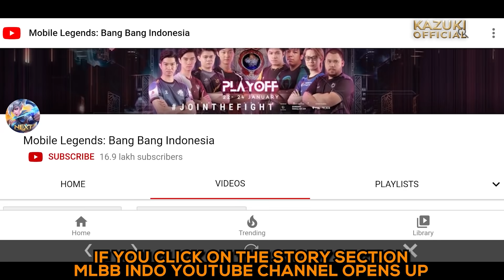FREE SKINS EVENT | HOW TO GET 1 ELITE AND 1 BASIC SKIN | M2 CARNIVAL WEEK | VALENTINE'S DAY EVENT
This video is about all upcoming events including M2 carnival event with free elite and basic skin, valentine's day event, beatrix event and more.